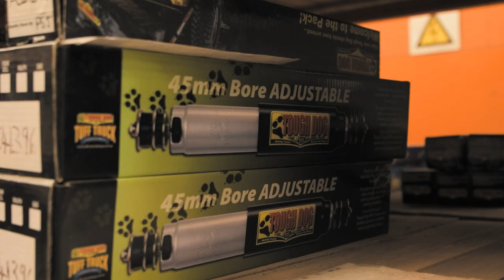79 series build progress - teamed up with Opposite Lock & Britz Bross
This latest addition of extras to Gunnland has transformed the vehicle.
We added a bullbar, rear bumper, new snorkel and 45mm adjustable touch dog suspension.

MB01TNDPLZYKFS2